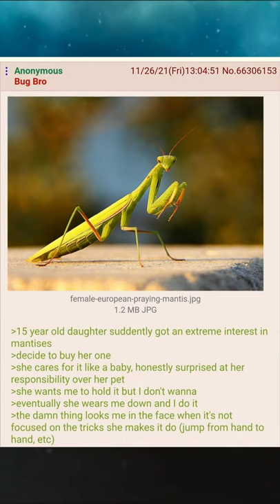Pet Praying Mantis Story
Have you ever had a pet bug?

4chan stories can be hilarious.